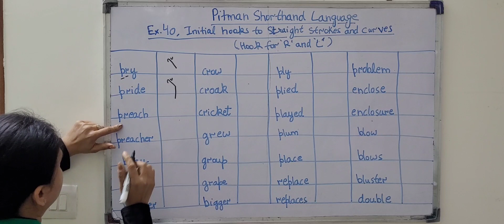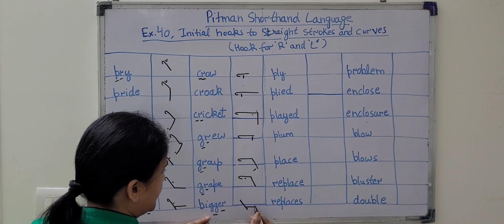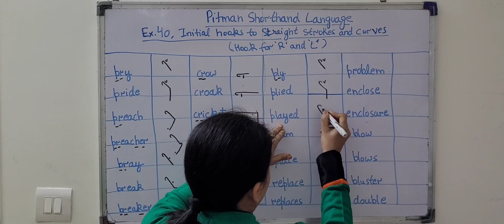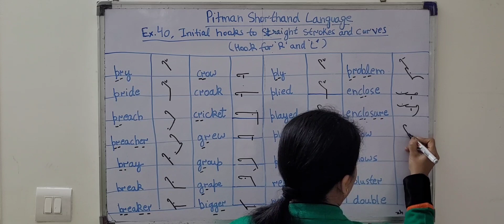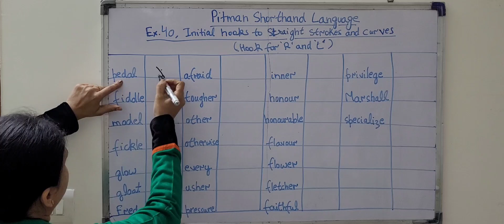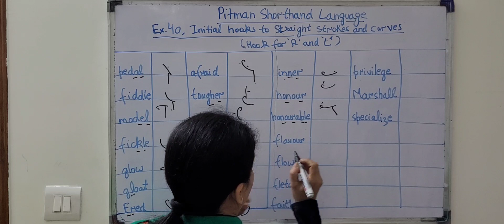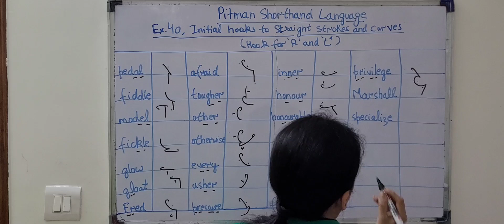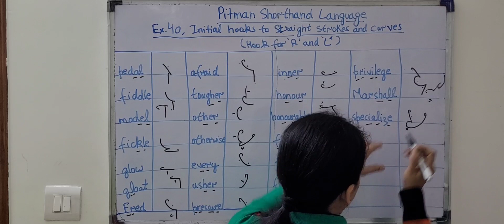Chapter 11 - Ex. 40 - Initial hook for R and L (Pitman Shorthand video-93)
In this video, we are practicing more words from the book exercise 40.
Initial hook for the sound of R and L with straight and curved strokes
1. A small initial hook written with the right motion adds r to simple straight strokes except the stroke of R (ray). e.g pray, bright etc.
2. A small initial hook written with the left motion adds l to simple straight strokes except the stroke of R (ray) e.g play, blow etc.
3. A small initial hook, written inside the curve adds r to a curved stroke e.g offer, author etc.
4. A large initial hook, written inside the curve, adds l to a curved stroke e.g flow, flavour etc.
5. Shr is always written downward e.g usher etc. and shl is always written upward e.g official etc.
6. Ng with a small initial hook represents the sound of ng-kr or ng-gr.
7. Vowels are placed and read to the hooked forms as they are placed and read to the simple forms e.g pie, ply etc.